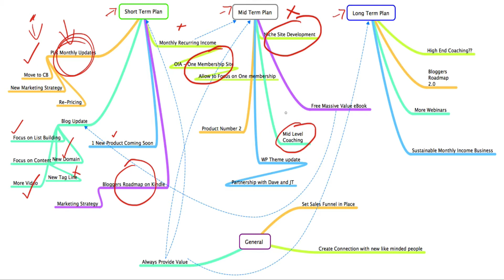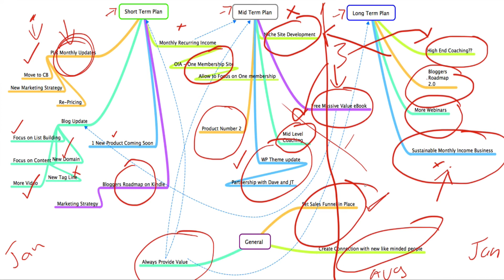Internet Marketing Mid-Term Plan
- Did you create a short and long term plan for this year? Is it working out the way you expected it to? Check the tips and mind map which can help you